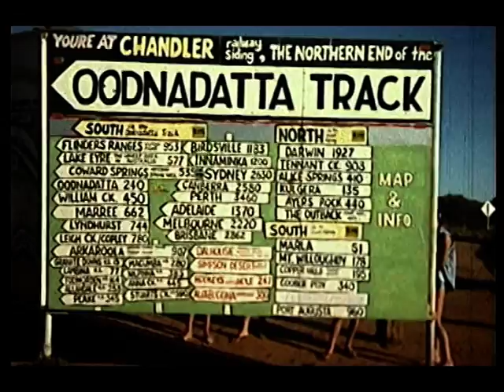Australien Teil 2 (Super8-Film)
Super8- und 16mm-Filmüberspielungen auf DVD und Festplatte --- Australien Teil 2
(Super8-Film)